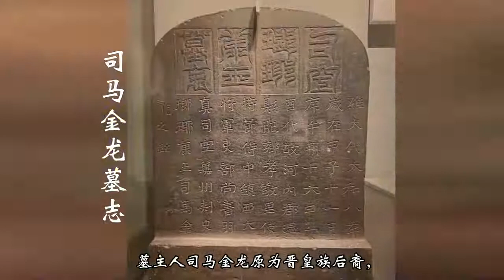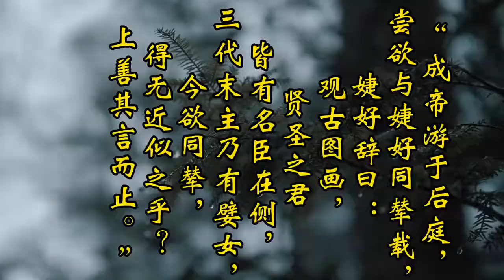村民打井发现北魏司马金龙墓，出土的国宝彩绘漆画上讲了什么故事